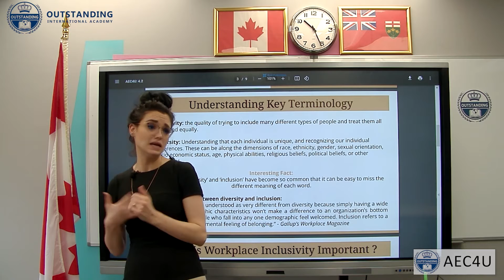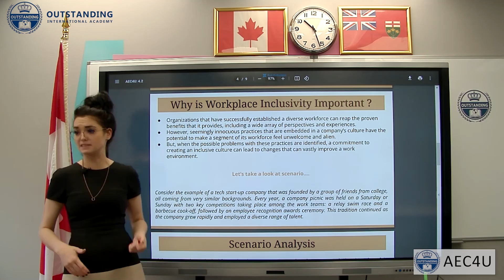Engaging in Inclusivity